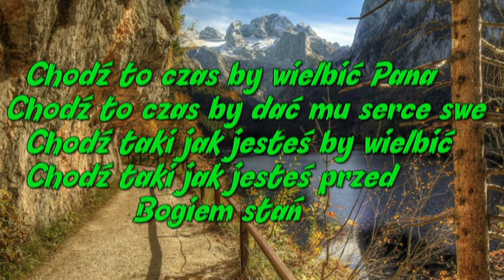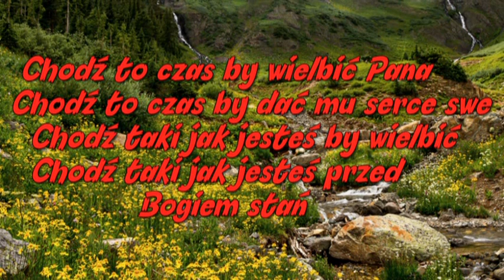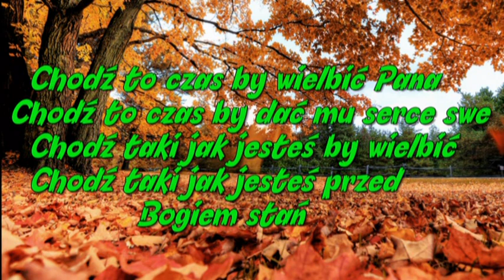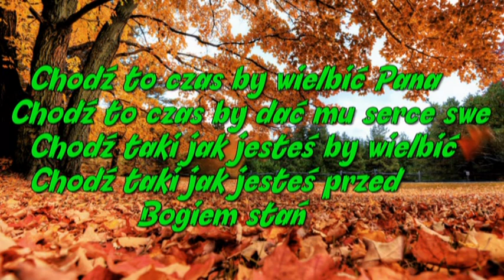Chodź to czas by wielbić Pana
Chodź to czas by wielbić Pana Karaoke chrześcijańskie